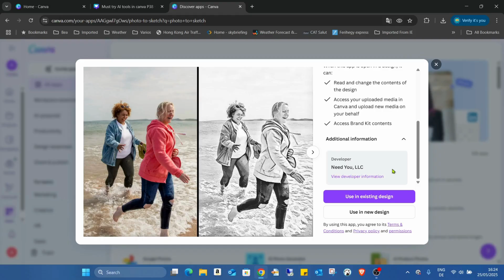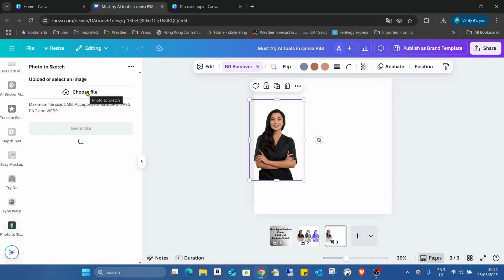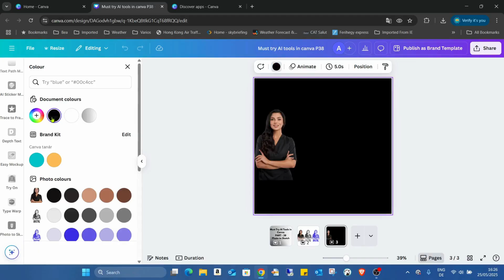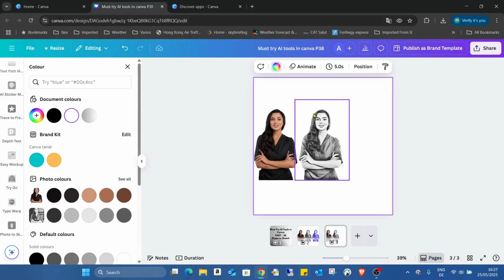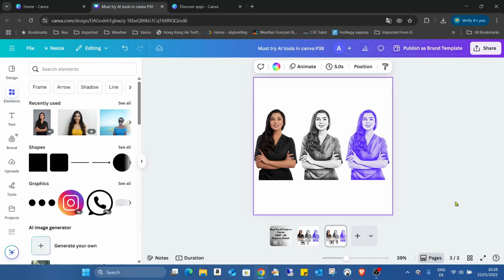Must Try AI Tools in Canva Part 38 Photo to Sketch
Happy designing! 🎨🚀

🎨 Missed our previous episodes?

Hit play, follow along, and get ready to unlock a whole new world of design possibilities with Canva's AI! 🚀

Questions? Drop them in the comments below! We love hearing from you. 👇

🎨 Welcome to Canva Teacher - Your Canva Companion! 🚀

Whether you're a Canva newbie or looking to level up your skills, this channel is your go-to resource for quick, practical tips and tricks. 💪✨